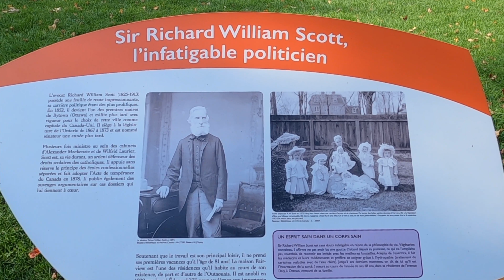1862 - La Maison Fairview Hull Québec /// Fairview House in Hull Québec - (4K)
Maison Fairview

100, rue Gamelin, Gatineau, Qc.
(classée monument historique par le gouvernement du Québec en 1979)

Construite vers 1862, la maison Fairview et ses jardins constituent un des trésors architecturaux et naturels de Gatineau. Il s'agit d'un des rares bâtiments du XIXe siècle qui a conservé son environnement d'origine. Bien que répandu en Ontario, ce style architectural de villa italianisante demeure plutôt rare au Québec. Cette résidence et l'Auberge Charles-Symmes sont les seuls bâtiments gatinois classés monuments historiques par le gouvernement du Québec.

1 - Source:  Site web de la Ville de Gatineau.

--- --- --- Plus d'information --- --- ---

La maison Fairview présente un intérêt patrimonial pour sa valeur architecturale. Elle constitue un exemple bien conservé de villa bourgeoise, regroupant des éléments du courant pittoresque et du style néo-Renaissance. Ainsi, la galerie en façade, les portes-fenêtres qui lui donnent accès depuis le salon et le toit en pavillon se rattachent au courant pittoresque. Toutefois, la balustrade de la galerie, les baies en saillie, également garnies d'une balustrade, la corniche débordante, la terrasse faîtière et les petits toits en auvent, soutenus par des consoles décoratives, abritant les fenêtres latérales rappellent les villas italiennes des XVIe et XVIIe siècles. L'intérieur témoigne de la fonction de villégiature, entre autres le grand salon en façade. Le caractère bourgeois de la demeure est particulièrement visible dans les boiseries ornant les pièces, le foyer du rez-de-chaussée et l'escalier principal.

La maison Fairview présente aussi un intérêt patrimonial pour sa valeur historique liée à certains personnages qui l'ont habitée ou fréquentée. En 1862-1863, sir Richard William Scott (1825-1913) fait ériger cette résidence qu'il nomme « Fairview », en raison du panorama qu'elle offre sur la rivière des Outaouais et les édifices du Parlement d'Ottawa, alors en construction. Avocat et homme politique, Scott est maire de Bytown (Ottawa) lorsque la ville est choisie comme capitale du Canada. Il continue, par la suite, à se consacrer à la politique en occupant divers rôles, dont ceux de sénateur et de secrétaire d'État. Sous Alexander Mackenzie, il a fréquemment remplacé des ministres absents, et sous Wilfrid Laurier, il a occupé la fonction de premier ministre intérimaire à plusieurs occasions. La maison Fairview a d'ailleurs accueilli à plusieurs reprises des hommes publics de renom, tels que sir John A. MacDonald, sir Wilfrid Laurier et William Lyon Mackenzie King.

Les éléments caractéristiques de la maison Fairview liés à ses valeurs architecturale et historique comprennent, notamment :
- la situation en retrait de la voie publique, sur un vaste domaine boisé;
- son volume, dont le corps de logis principal de plan presque carré, à deux étages, le toit en pavillon, la galerie en façade, terrasse faîtière ainsi que les petits toits en auvent;
- ses éléments structuraux, dont les murs en moellons;
- ses ouvertures, entre autres leur disposition régulière et leur hiérarchisation selon les étages et les façades, les baies en saillie, les portes-fenêtres qui donnent accès à la galerie depuis le salon;
- son imposante cheminée centrale en brique;
- les éléments ornementaux, dont la large corniche soulignée par des modillons, les balustrades et les consoles décoratives;
- ses éléments intérieurs, dont le grand salon en façade, les boiseries ornant les pièces, le foyer du rez-de-chaussée et l'escalier principal.

a maison Fairview est construite en 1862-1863 pour sir Richard William Scott. Elle sera nommée « Balmoral Lodge » par son deuxième propriétaire, l'horticulteur Alexander Stewart, qui l'habite avec sa famille de 1894 à 1918. Ce jardinier professionnel met en valeur le domaine, dont les jardins seront réputés. À partir de 1918, le bâtiment, devenu propriété du ministère fédéral de l'Agriculture, est utilisé comme bureau et résidence du directeur de l'Institut de recherches vétérinaires. De 1957 à 1974, la villa sert toujours de bureau, mais aussi de laboratoire, ce qui met un terme à sa fonction résidentielle. De 1976 jusque dans les années 1980, elle accueille les bureaux du Service canadien de la Faune d'Environnement Canada.

1 - Source : Ministère de la Culture et des Communications du Québec, 2004.

Claudio Cid,
Courtier immobilier résidentiel et commercial chez REMAX Vision depuis 2008.

Claudio Cid
Real Estate Broker with REMAX Vision since 2008.